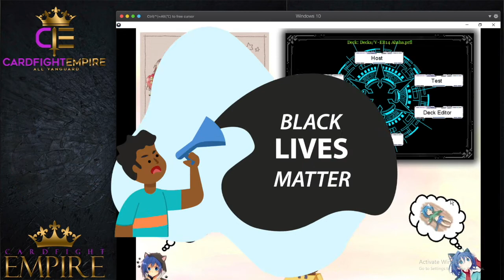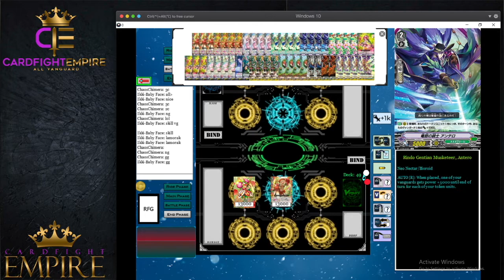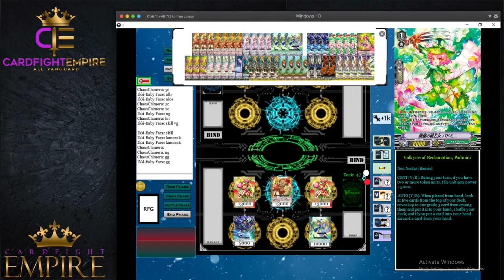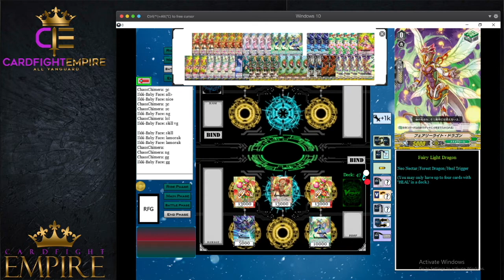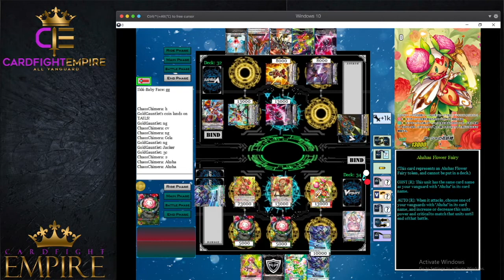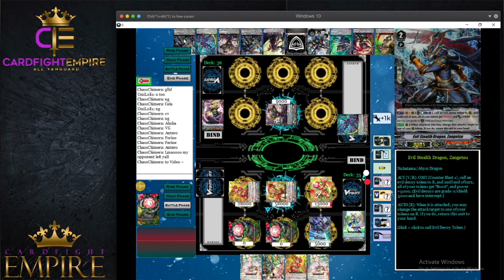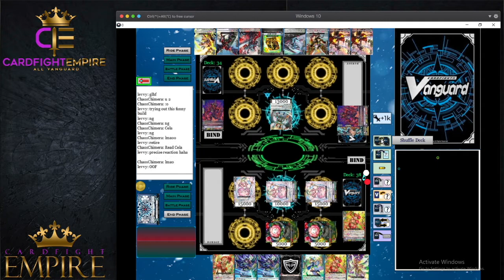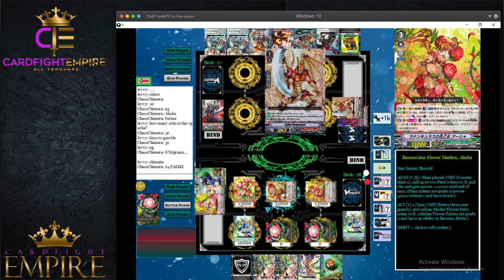Cardfight!! Vanguard Series: FutureFight!! Vanguard - V-EB14 Ahsha {Standard - Force} Deck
EIGHT TRIGRAMS, SIXTY FOUR PALMS!

Hey guys! Here's a video covering the Force 2 Focused Ahsha Standard Deck from V Extra Booster Set 14: The Next Stage and what I think about it along with games I played!

If you guys are interested in being SUPER supporting the channel or getting more in-depth with vanguard, please consider becoming a member through the big join button up top or on my main channel page! :) I offer rewards there as well! Thanks for the support guys. Much love to all of you as always ~

Social Media!!